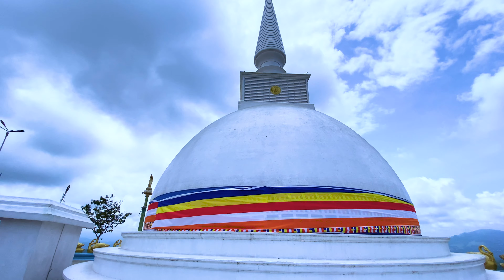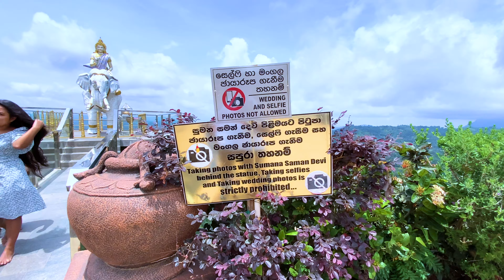Nelligala Buddhist Temple -නෙල්ලිගල ජාත්‍යන්තර බෞද්ධ මධ්‍යස්ථානය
Nelligala Buddhist Temple adds to the many other historic and cultural attractions that Sri Lanka offers on the top of a mountain! The feeling of being at the top is invaluable – a feeling that can heal our minds as we escape from the busy and stressful lifestyle that revolves around us on a daily basis. Nelligala Vihara is built on a hilltop, with beautiful construction that is of great architectural value. The golden Stupa is the highlight here along with the Mahayana Buddha statues and the Bo Tree in a golden bowl. Established as recently as 2015, not many are aware about this destination, but it is indeed worth a visit. At 700kms above sea level, these gorgeous structures are combined with clear blue skies and views that take you miles and miles away!